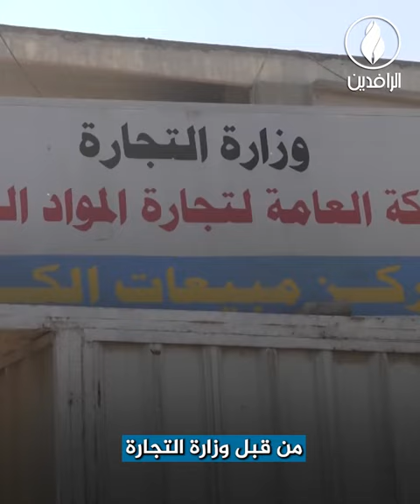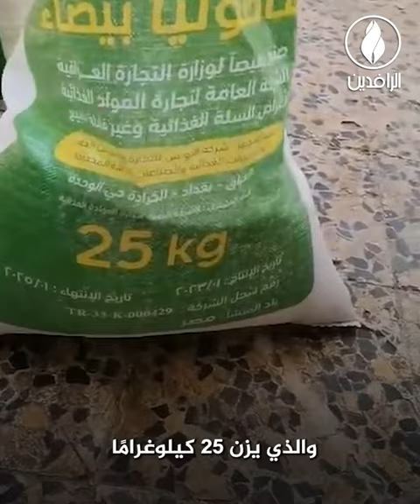الحصة التموينية.. مفردات غائبة وأخرى حاضرة ينخرها الفساد